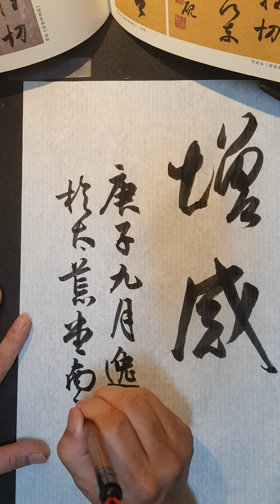王羲之手札臨寫 頻有哀禍帖 4